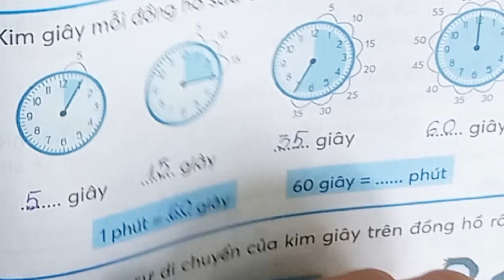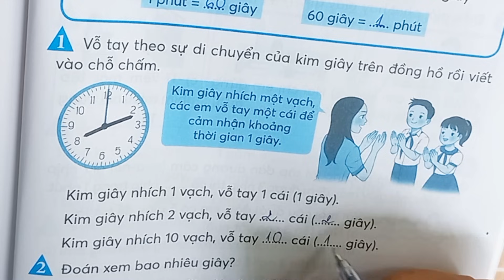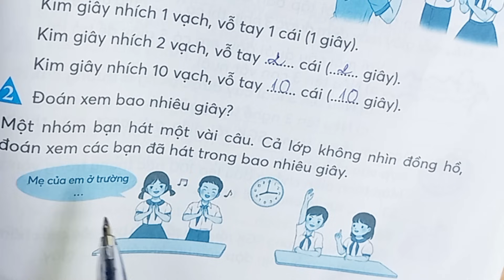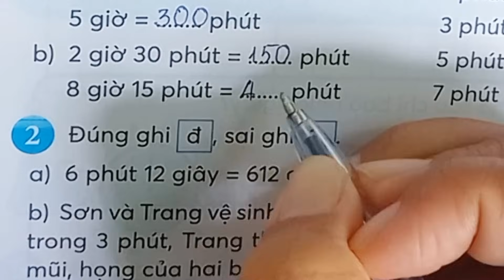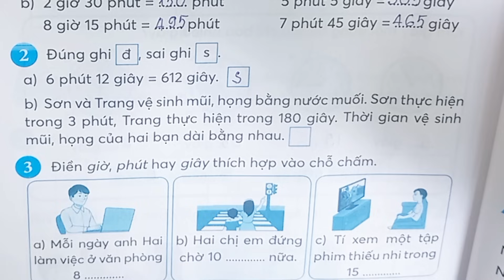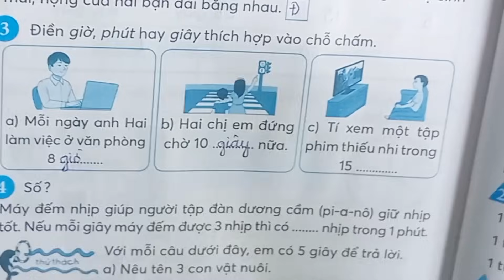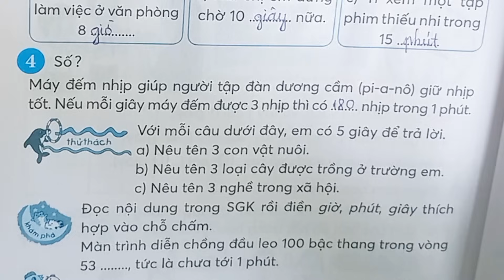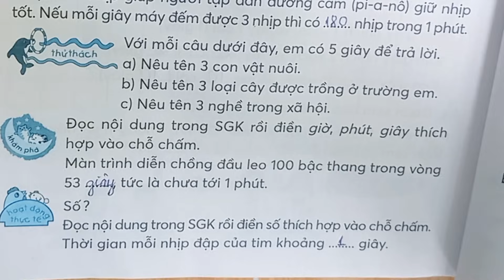Cô Kim hướng dẫn giải bài 34 trang 95-96 vở bài tập toán lớp 4. Lớp cô Kim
Cô Kim hướng dẫn giải bài tập toán lớp 4 trang 95-96 bài 34 sách giáo khoa Chân trời sáng tạo